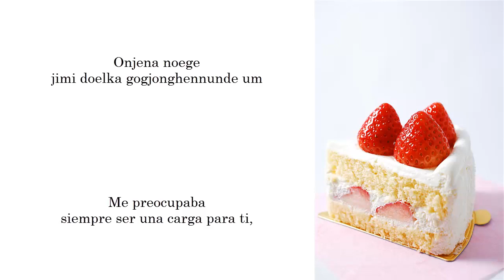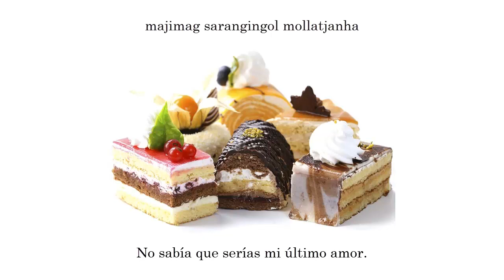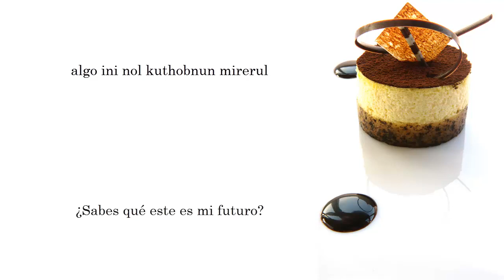Inside My Heart (Sub. español (FULL)), Kim Jung Eun, Kim Sam Soon OST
Título: Inside My Heart
Formato: FULL
Anime/Dorama: Kim Sam Soon
Interprete: 김정은 (Kim Jung Eun)
Álbum: Kim Sam Soon OST
Año: 2005
Edición-efectos: Brenn March